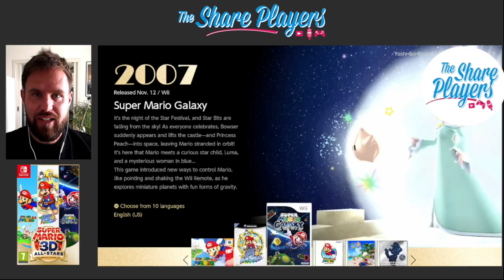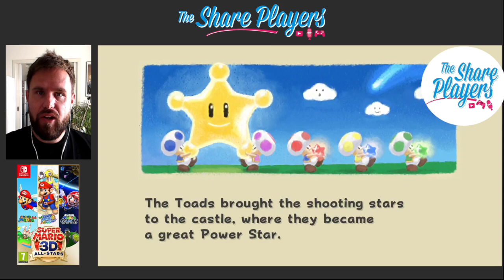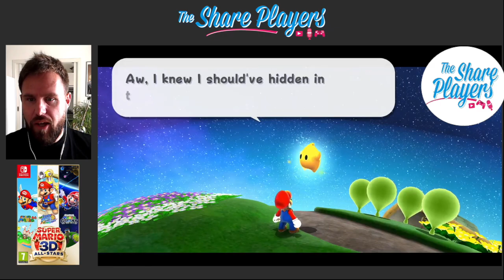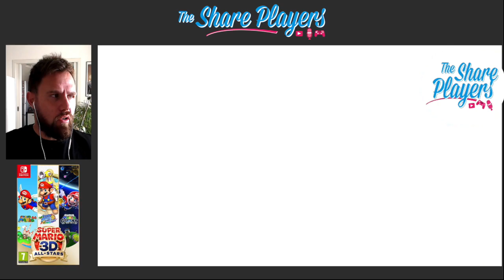Super Mario 3D All Stars, feignant mais brillant